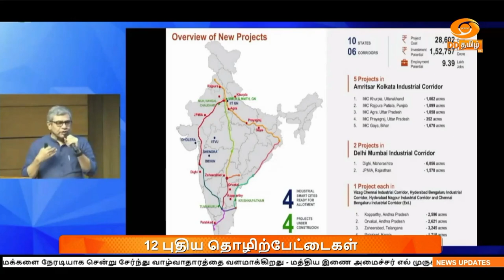தொழில் முதலீடுகளை ஈர்க்கும் வகையில் நாட்டில் 12 தொழிற்பேட்டைகளை அமைக்க மத்திய அமைச்சரவை ஒப்புதல்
தொழில் முதலீடுகளை ஈர்க்கும் வகையில் நாட்டில் 12 தொழிற்பேட்டைகளை அமைக்க மத்திய அமைச்சரவை ஒப்புதல் வழங்கியுள்ளது.

  புதுதில்லியில் இன்று  பிரதமர் நரேந்திர மோதி தலைமையில் பொருளாதார விவகாரங்களுக்கான மத்திய அமைச்சரவை கூட்டம் நடைபெற்றது.

    இந்த கூட்டத்தில் வளர்ச்சி அடைந்த பாரதம் உள்ளிட்ட திட்டங்கள் தொடர்பாக விரிவாக ஆலோசிக்கப்படட்து.

   கூட்டத்திற்கு பிறகு செய்தியாளர்களிடம் பேசிய தகவல் ஒலிரப்புத் துறை அமைச்சர் அஷ்வினி வைஷ்ணவ், ஒன்றரை லட்சம் கோடி முதலீடுகளை ஈர்க்கும் வகையில் பீகார், தெலங்கானா, ஆந்திர பிரதேசம், ராஜஸ்தான் உள்ளிட்ட மாநிலங்களில் 12 தொழிற்பேட்டைகள் புதிதாக அமைக்க முடிவு செய்யப்பட்டதாக தெரிவித்தார்.

   சுமார் 28 ஆயிரத்து 602 கோடி ரூபாயில் இந்த தொழிற்பேட்டைகள் அமைக்கப்படும் என்றும்,   இதன்மூலம் நேரடியாக 10 லட்சம் வேலைவாய்ப்புகளும், மறைமுகமாக 30 லட்சம் வேலைவாய்ப்புகளும் கிடைக்கும் என்று அமைச்சர் கூறினார்.

    மேலும், ரயில்வே துறையில் இரண்டு புதிய திட்டங்களை தொடங்கவும் மத்திய அமைச்சரவை ஒப்புதல் அளித்திருப்பதாக அமைச்சர் அஷ்வினி வைஷ்ணவ் தெரிவித்தார்.

   சுமார் 6 ஆயிரத்து 456 கோடி ரூபாய் மதிப்பீட்டில் மேற்கொள்ளப்படும் இந்த திட்டங்கள் வரும் 2028-29 ஆம் ஆண்டுக்குள் நிறைவுபெறும் என்றும் அமைச்சர் குறிப்பிட்டார்.